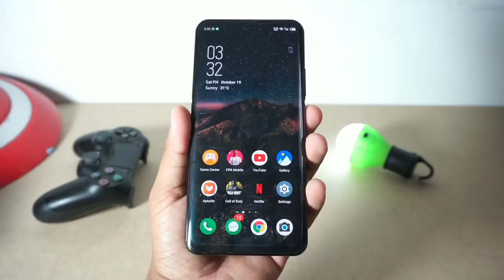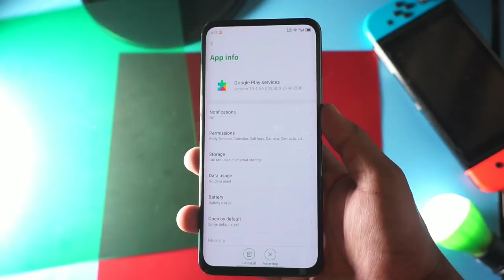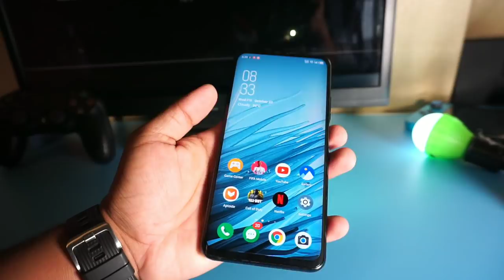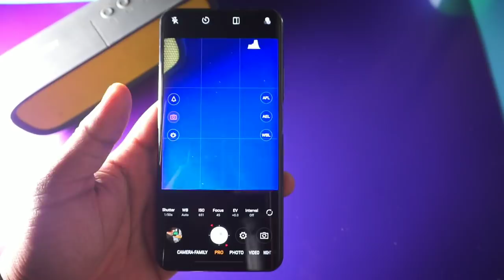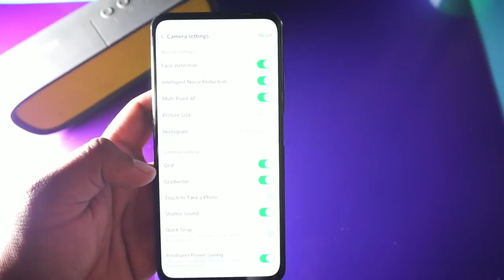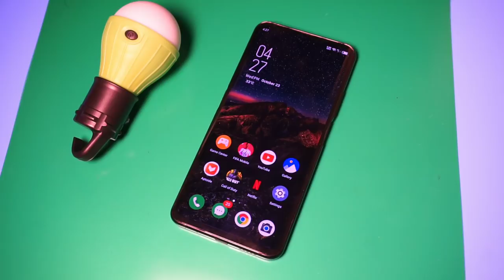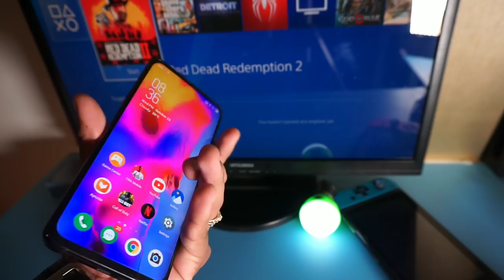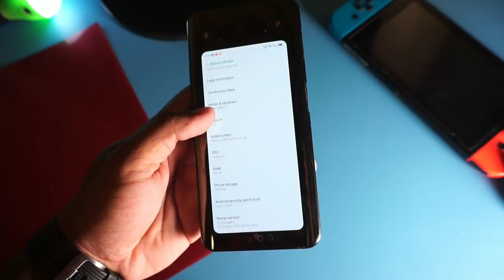ZTE Nubia Z20 ទូរស័ព្ទអេក្រង់ ២ កាមេរ៉ា 8K ល្បឿនកប់ | Tech Plus Kh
ទូរស័ព្ទស៊ដរីច្មី Nubia Z20 review របស់ក្រុមហ៊ុន ZTE មានគុណសម្បត្តិច្រើន ជាពិសេសកាមេរ៉ាដ៏ល្អ